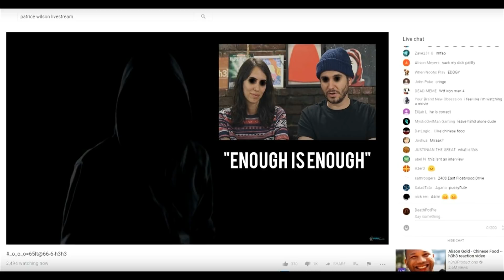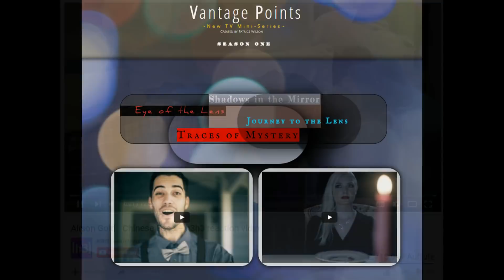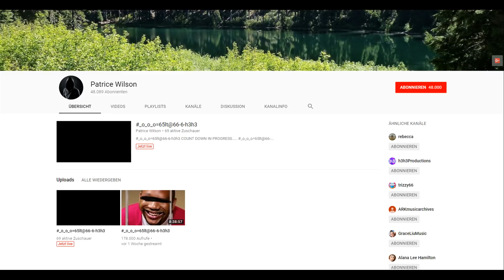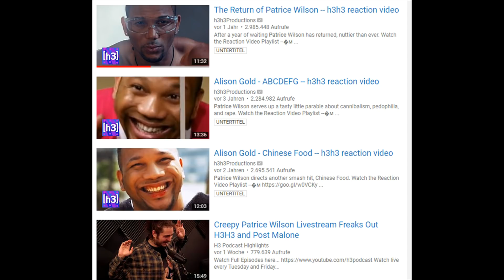Die Wahrheit hinter Patrice Wilson und dem H3H3-YouTube-Mysterium!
Hier für euch eine Antwort auf die Frage, was hinter dem gruseligen YouTube-Livestream von Patrice Wilson steckt!
Wenn ihr wissen wollt, was wirklich los ist, ob dieser Stream eine geheime Botschaft hat, oder alles nur Promo ist, dann bleibt dran am Video! Viel Spaß!